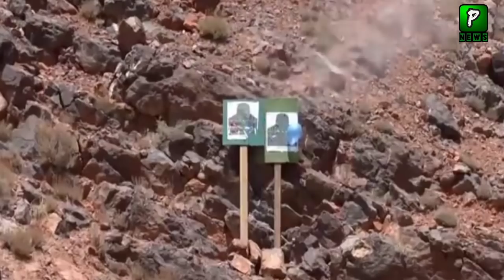France Comes Forward to Rescue India From China and Pakistan | Pakilinks News